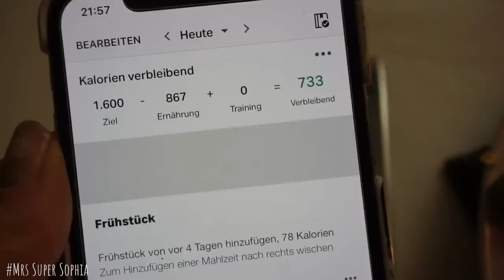NUR 900 Kcal? 😱 Ich esse 1 Tag wie HEIDI KLUM 🔥 | MrsSuperSophia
Ich ernähre mich in diesem Video wie das deutsche Topmodel & GNTM Model Mama Heidi Klum. Es sind auf jeden Fall seltsame Kombinationen dabei  - und unerwünschte Gäste im Essen 😅😬.

Ich hoffe, dass euch das Video gefallen hat. Wenn ihr noch Fragen habt, dann stellt sie gerne in die Kommentare.